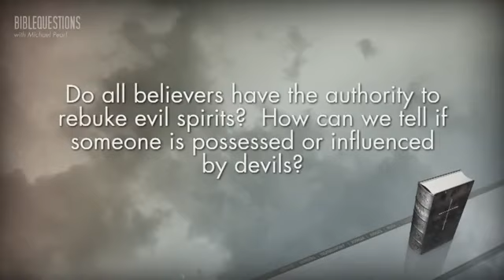Can we Rebuke Evil Spirits